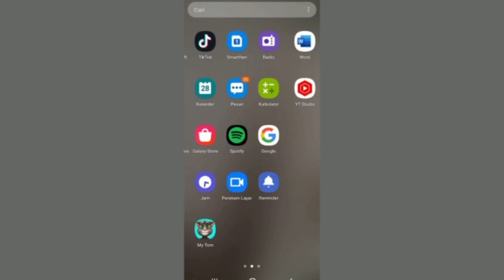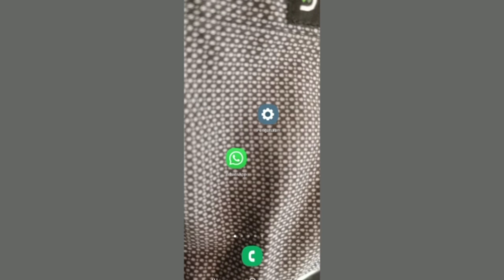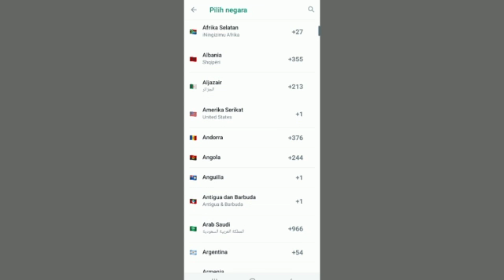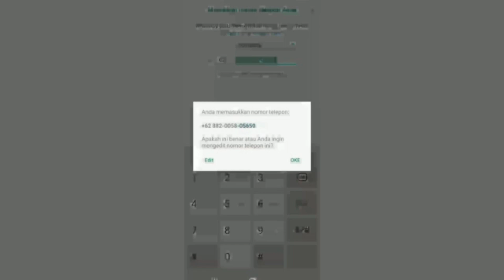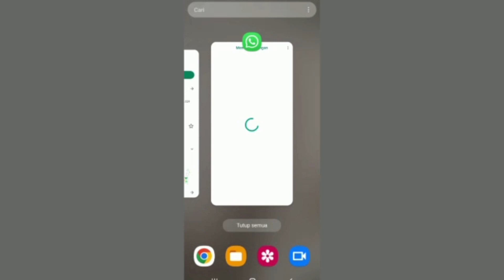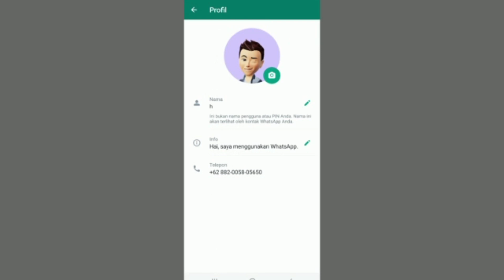Cara Login Whatsapp Nomor Yang Tidak Aktif Atau Hilang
login whatsapp bagi kamu yang mempunyai nomor yang sudah tidak aktif lagi atau hilang untuk cara bisa login lagi ke whatsapp kamu akan saya berikan solusinya dan tips nya agar kalian bisa menggunakan whatsapp lagi